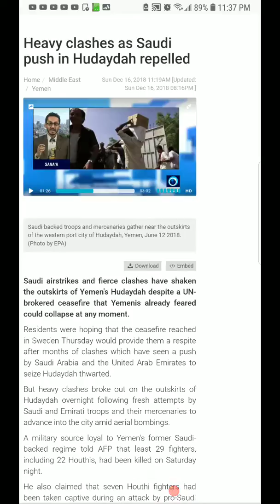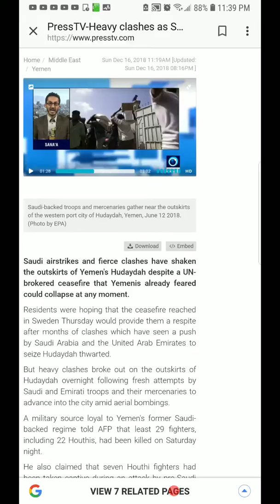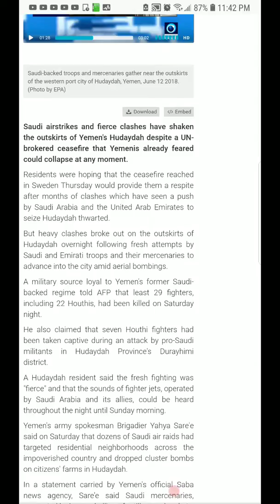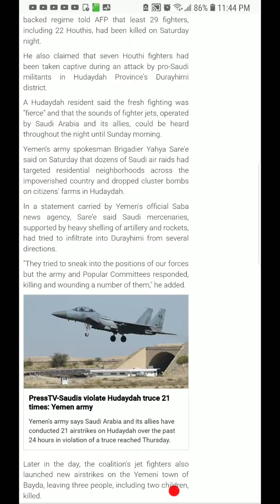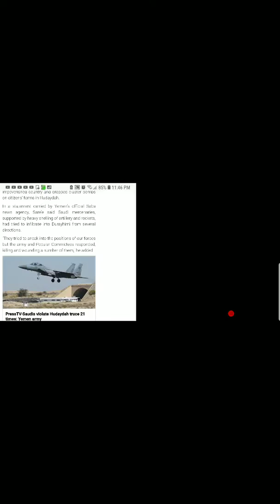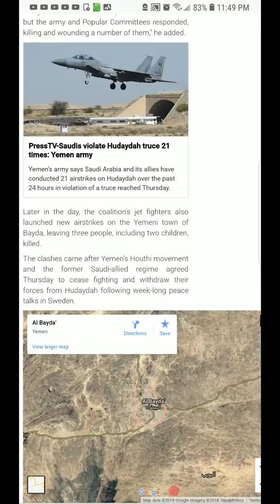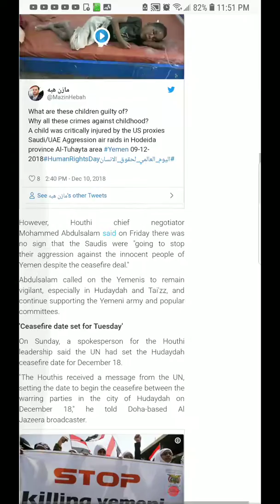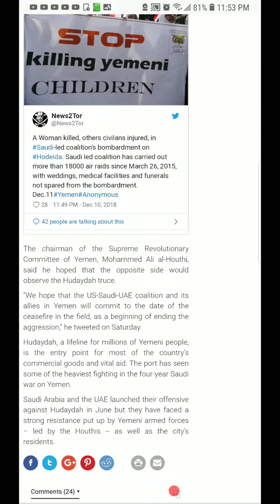Clashes in the middle east are prophecies in the bible